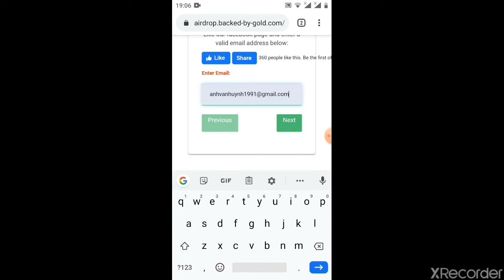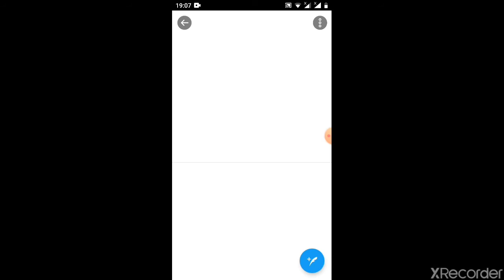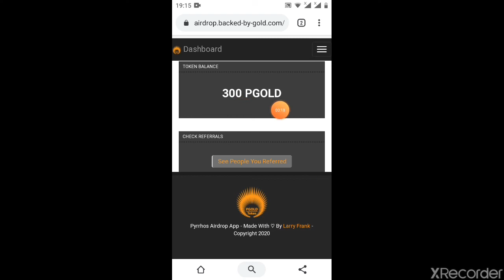300PGOLD/20$ /adrop(miễn phí ăn chắc 💯)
Link ĐK
bước 1 ĐK tai khoản
bước 2 theo dõi tiwer và retex
bước 3 jon kênh telegram
bước 4 login bằng ví ETH